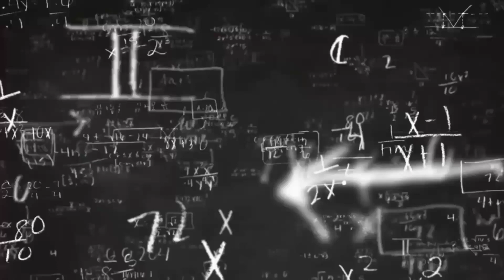PERT. 10 PKWU X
Tugas pert. 10